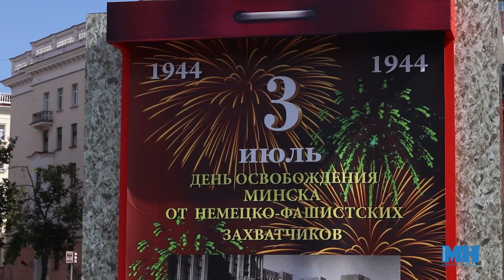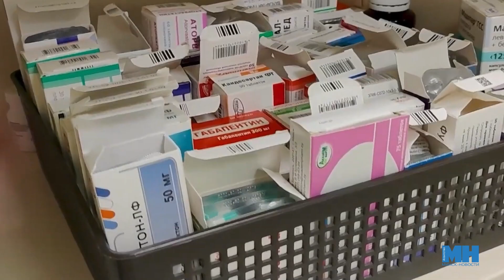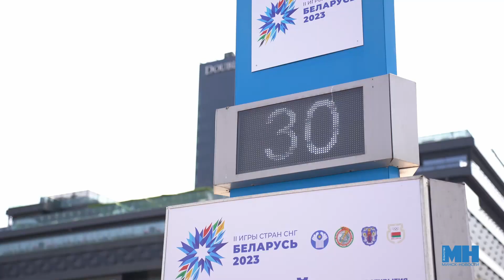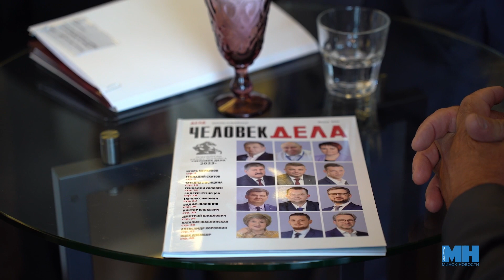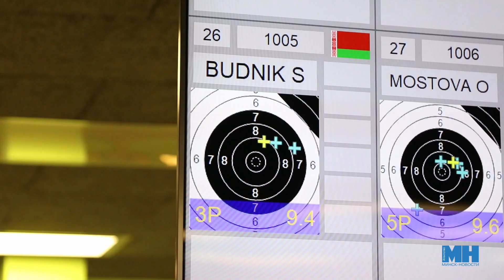Минский курьер. Обзор событий столицы с 3 по 9 июля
В новом выпуске «Минского курьера» только самые важные новости. О событиях на этой неделе расскажет Дарья Нещадим.

✔️ День Независимости отметили ярко и с размахом. Центральной площадкой стал Курган Славы. В столице - насыщенная программа.
✔️ || Игры стран СНГ пройдут в Беларуси в августе. Обратный отсчёт дан! Как будет выглядеть форма спортсменов и волонтёров, медали, - уже известно.
✔️ Как проходит лето у "зеленоклассников" - юных любителей природы?
✔️ Лучших соцработников определили в конкурсе "Минский мастер"!
✔️Топ-бизнесменов страны назвали в Минске.
✔️ Купалье - один из древнейших праздников. Гуляет вся страна!
✔️ Лето - пора витаминов! За свежими и качественными продуктами - на Комаровку.
✔️ В проекте «Минск - это мы» - сотрудник Департамента охраны Максим Морозов. Парень успешно совмещает службу и спортивную карьеру.

Об этих событиях и не только смотрите в нашей программе!